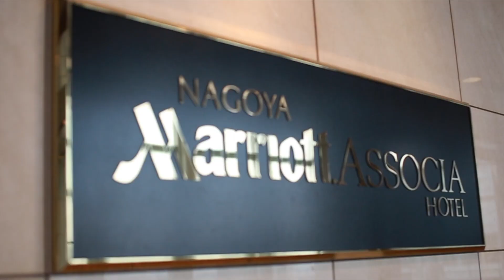Marcio e Kae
Thanks to this wonderful family, to my friends that helped making the video and the photos.